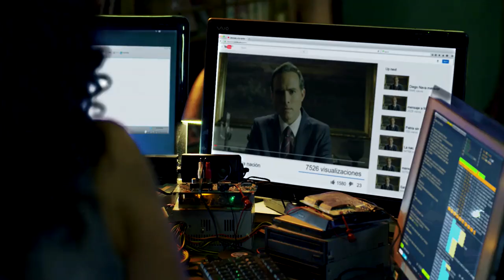Ingobenable - Kate Del Castillo (Trailer S1-Dutch subtitles)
Emilia wil de moordenaar van haar man vinden en ze moet hierdoor vechten voor haar dochter.